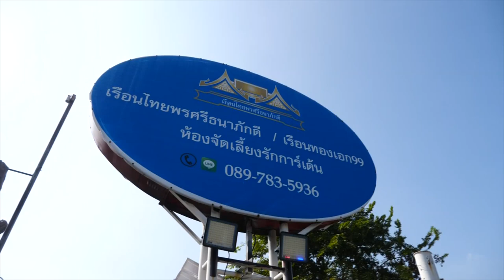พิธีมงคลสมรส (ปลา&บาส) วันที่ 30 ตุลาคม 2565 ณ เรือนไทย พรศรีธนาภักดี บางใหญ่ นนทบุรี